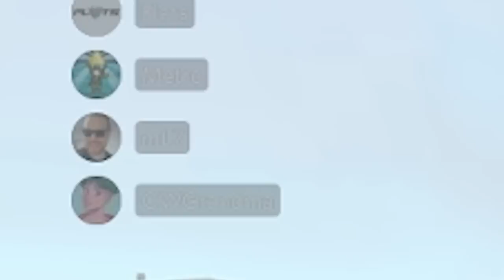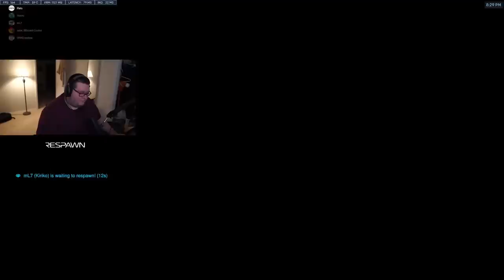DVA is the best tank in Overwatch 2 and its not even close!!!